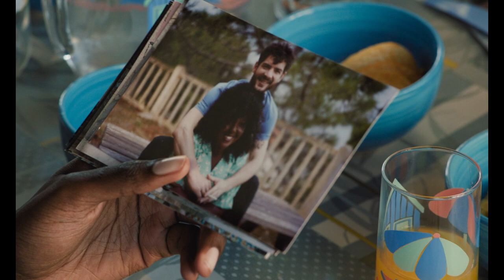Rückkehr nach Korsika (offizieller deutscher Trailer)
RÜCKKEHR NACH KORSIKA - Der neue Film von Catherine Corsini

Ein Sommer auf Korsika: Khédidja zögert nicht lange, als ihr die wohlhabende Pariser Familie, für die sie als Kindermädchen arbeitet, dieses Angebot macht. Sie soll deren Kinder dort betreuen – ihre eigenen beiden Töchter im Teenageralter, Jessica und Farah, dürfen mitkommen. Für Khédidja ist es eine Rückkehr in die alte Heimat, denn vor 15 Jahren hatte sie mit den noch kleinen Kindern die Insel unter tragischen Umständen verlassen. Während sie mit ihren Erinnerungen hadert, geben sich die beiden Mädchen allen sommerlichen Verlockungen hin: sie genießen die Tage am Strand, machen Zufallsbekanntschaften und sammeln erste Liebeserfahrungen. Doch auch bei ihnen stellen sich Fragen nach der Vergangenheit und ob die Version der Familiengeschichte, die ihre Mutter erzählt, die einzig gültige ist.

Der neue Spielfilm von Catherine Corsini (DIE AFFÄRE, LA BELLE SAISON – EINE SOMMERLIEBE) erzählt vor der sommerlichen Kulisse Korsikas eine intelligente Geschichte über drei starke Frauen und ihrem Umgang mit gesellschaftlicher Ungleichheit.

Festivals und Preise:

Internationale Filmfestspiele Cannes 2023 – Wettbewerb

Filmfestival Cologne 2023 – Eröffnungsfilm

Französische Filmwoche 2023

Pressestimmen:

„Eine fesselnde Familienstudie“ Variety

„Ein wunderbarer Mutter-Töchter Film! Corsini trifft einen ernsten Ton mit großer Leichtigkeit.“ Der Tagesspiegel

„Ein Film über einen bewegenden und bedeutsamen Sommerurlaub.“ The Hollywood Reporter

„Ein wunderbarer Film, der in sommerlicher Meeresstimmung Fragen von Race, Klasse, Schuld und Vergebung elegant verhandelt.“ The Wrap

„Ein geschickt erzähltes Familiendrama mit herausragenden Darsteller*innen.“ CineVue

Mit Aïssatou Diallo Sagna, Esther Gohourou, Suzy Bemba, Lomane de Dietrich, Cédric Appietto, Marie-Ange Géronimi, Harold Orsoni, Virginie Ledoyen, Denis Podalydès u. a.